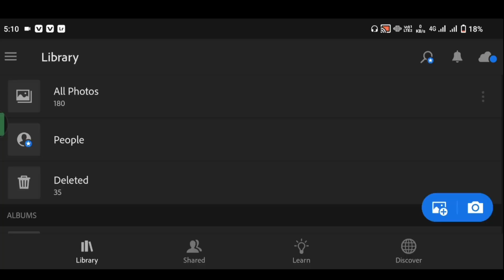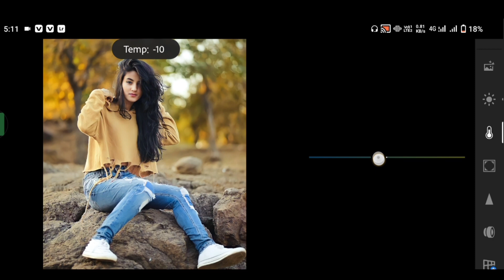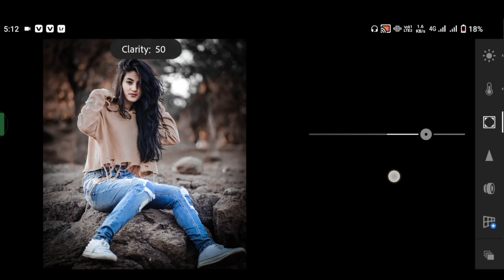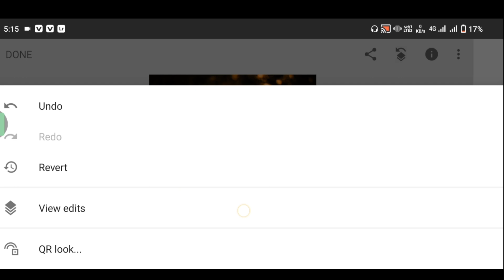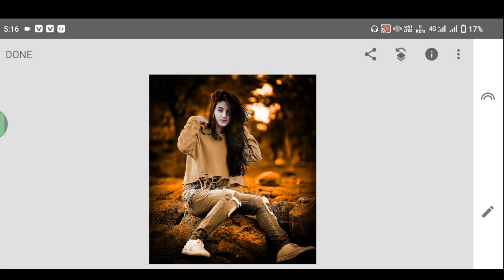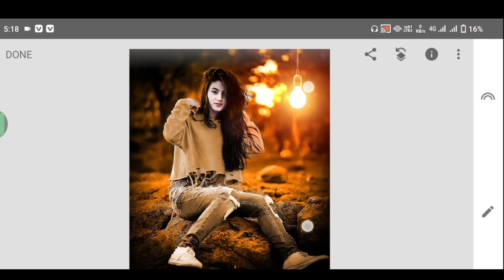Lightroom light blub effect photo editing tutorial | lightroom background colour change preset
Lightroom light blub effect photo editing tutorial | lightroom background colour change presets

lr editing
photo editing video
photo editing
lightroom photo editing in mobile
lr edit
Lightroom editing
Lightroom mobile
lightroom editing
lightroom photo editing
lightroom presets
lightroom tut
Lightroom editing photo
Lightroom
Lightroom aqua and orange effect photo editing
photo editing
lr editing
editing video

note :-